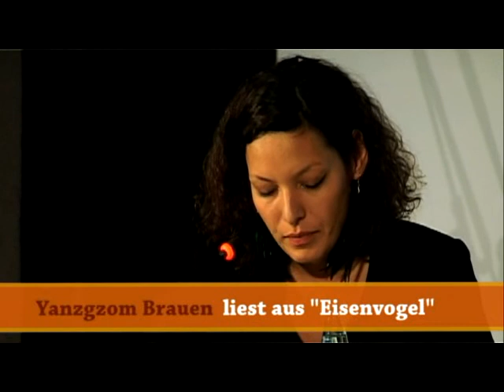Neu bei Libri.de AutorenBlicke: Yangzom Brauen im Gespräch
Yangzom Brauen liest aus "Eisenvogel"